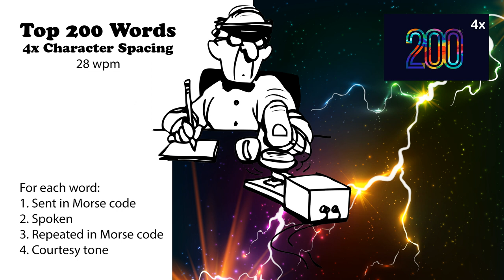4x Character Spacing - Top 200 Words - 28wpm